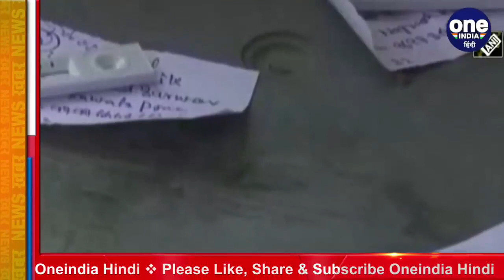Coronavirus India Update: कुल केस 82 लाख के पार, 24 घंटे में 45,231 नए COVID-19 केस | वनइंडिया हिंदी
The number of corona virus patients in India has crossed 82 lakh. In 24 hours, 45 thousand 231 new patients of Corona increased and 496 patients died. On Sunday, 53 thousand 285 people were discharged from the hospital. According to the latest data released by the Health Department on Monday, 82 lakh 29 thousand 313 people have been infected with Corona so far. So far 1 lakh 22 thousand 607 people have died due to infection.

भारत में कोरोना वायरस मरीजों का आंकड़ा 82 लाख के पार हो गया है. 24 घंटे में कोरोना के 45 हजार 231 नए मरीज बढ़े और 496 मरीजों की मौत हुई. रविवार को 53 हजार 285 लोग अस्पताल से डिस्चार्ज हुए. सोमवार को स्वास्थ्य विभाग की तरफ से जारी ताजा आंकड़ों के मुताबिक अब तक कोरोना से 82 लाख 29 हजार 313 लोग संक्रमित हो चुके हैं. संक्रमण के चलते अब तक 1 लाख 22 हजार 607 लोगों की मौत हो चुकी है